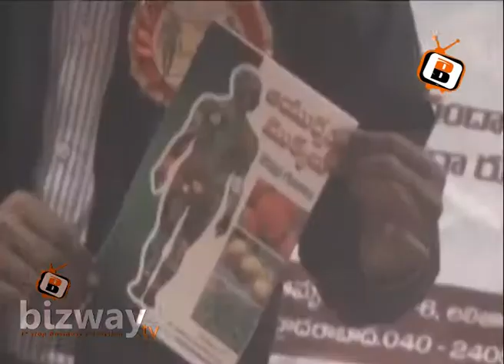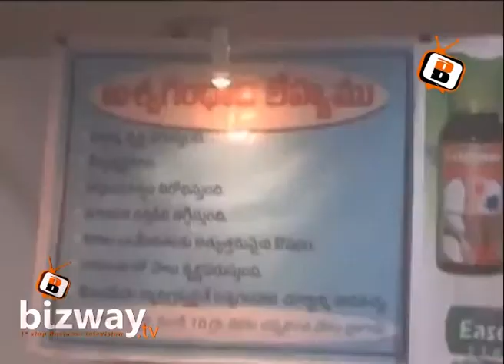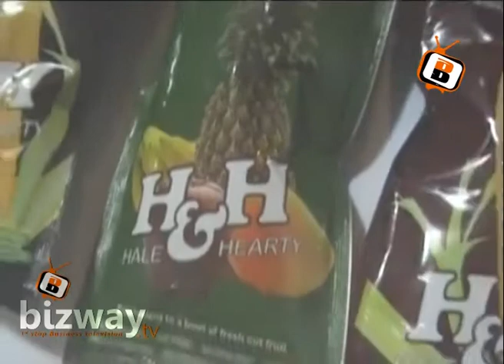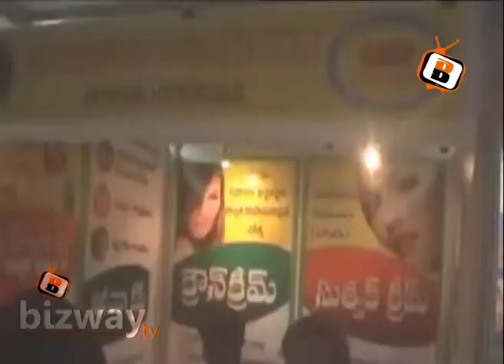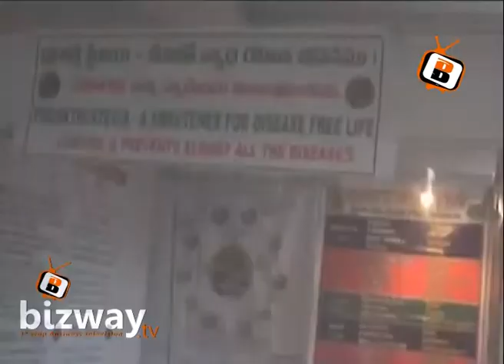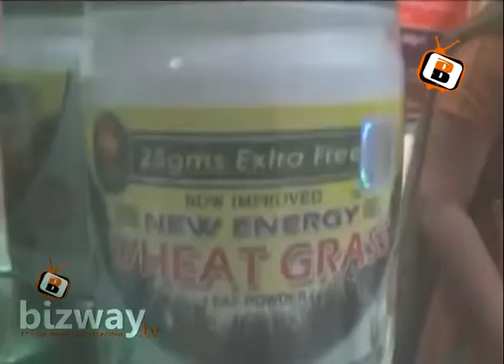Health Minister Sri Dr D L Ravindra Reddy Inaugurated 5th Ayurveda Mela & Exhibition (Bizway)